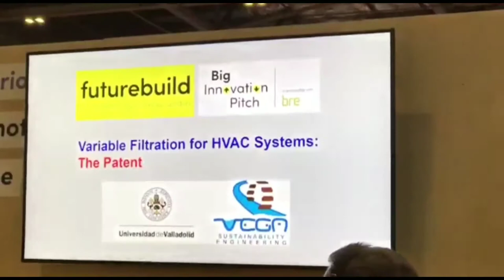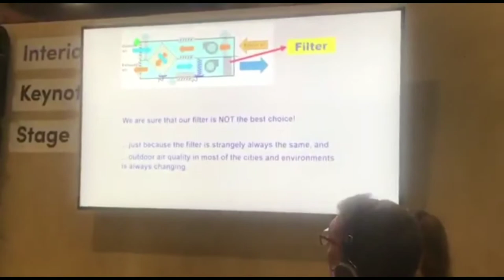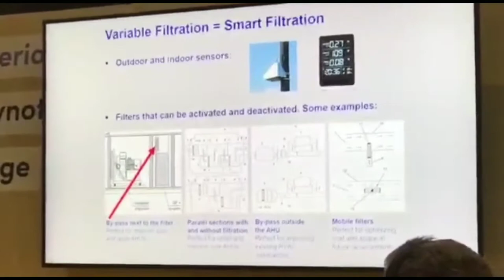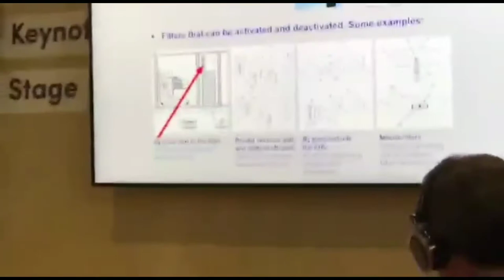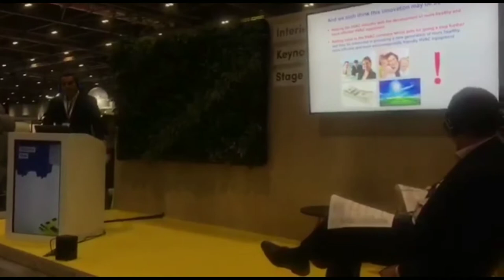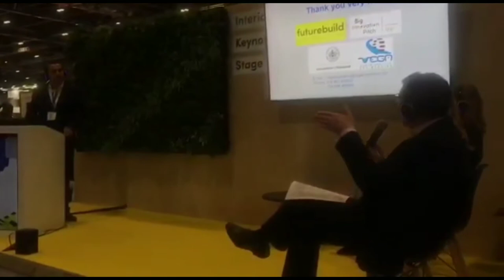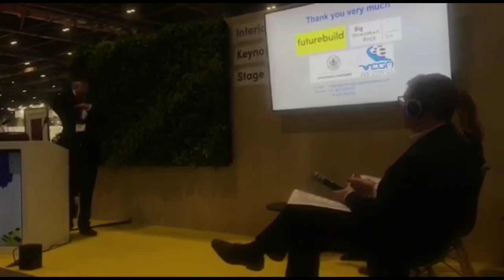Variable Filtration Lecture in Big Innovation Pitch of Futurebuild 2020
Presentation of the Patent of University of Valladolid and VEGA of Variable Filtration for HVAC, in Big Innovation Pitch in Futurebuild Expo 2020 in London.
This innovation guarantees healthy indoor air even in the most polluted days and energy and maintenance saving in the clean days.
The video and audio are not very good since the audio of the lecture was emmited via headsets.